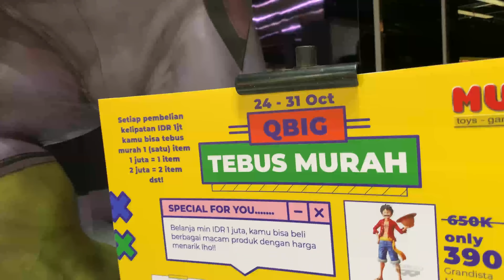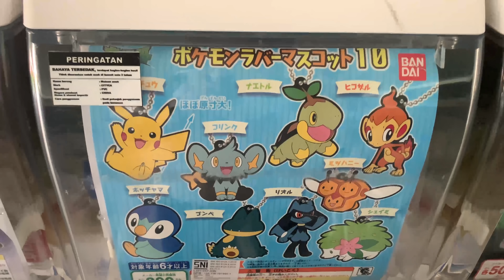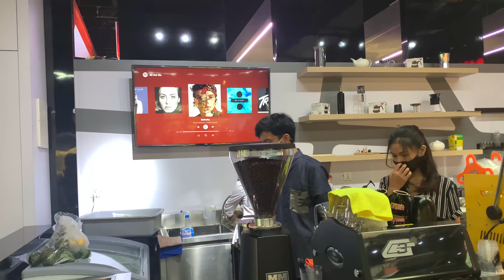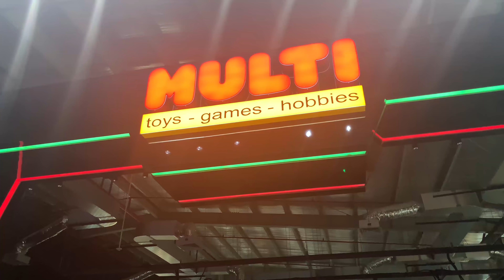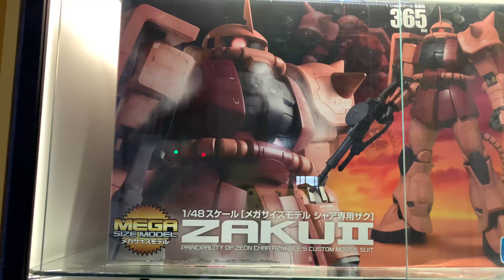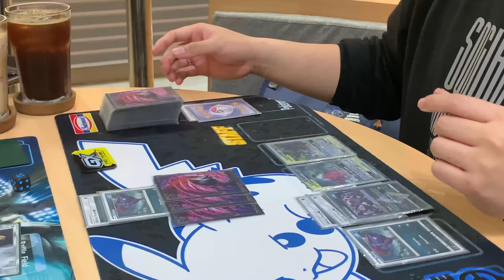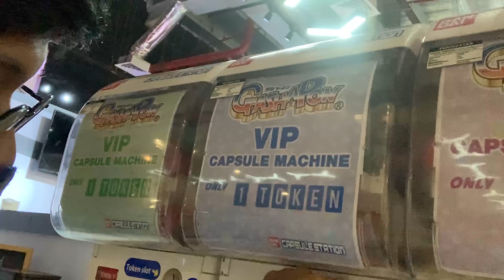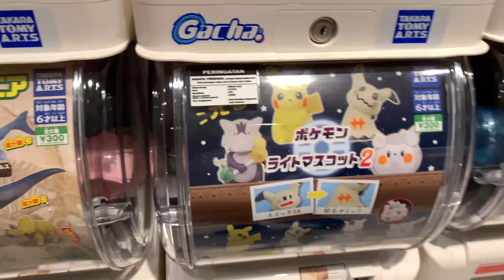SERU SERUAN DI MULTI TOYS QBIG BSD ! FT HYPERPOTATOES & KITSUNESEI !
My Clothing !